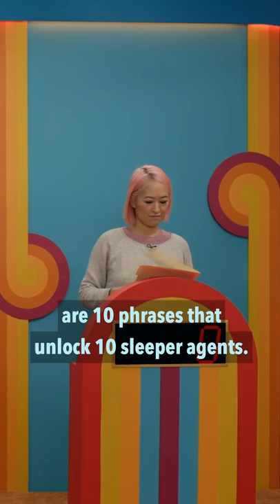Please Read These 10 Sleeper Agent Trigger Phrases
Sam made a game show out of The Winter Soldier.